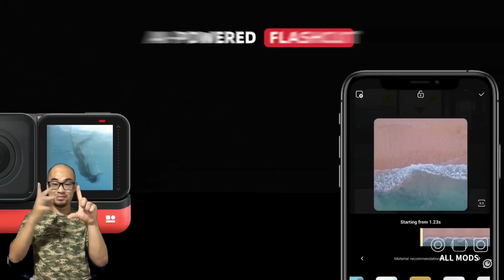Đánh giá Insta360 One R: Tính năng, Ý kiến ​​và Giá cả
Có nhiều máy quay hành động: chúng tôi có GoPro nổi tiếng với phạm vi Hero, Osmo Action của DJ và bây giờ, tôi muốn cho bạn thấy một cái gì đó tương tự nhưng lần lượt, hoàn toàn khác biệt . Tôi đề cập đến mới được trình bày Insta360 MỘT R , một máy ảnh dựa trên các mô-đun và đồng thời cho phép chúng tôi có một máy ảnh hành động, máy ảnh ghi lại trong 360 độ và một ống kính có cảm biến chuyên nghiệp hơn của Wap cho Chúng tôi đang tìm kiếm thêm điểm chất lượng . Bạn có muốn biết làm thế nào nó thực hiện? Sau đó đọc tiếp vì tôi kể cho bạn mọi thứ sau khi thử ONE R. mới